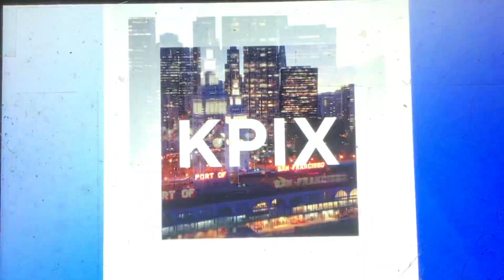KPIX CBS News Bay Area “Evening Edition” open August 25, 2023